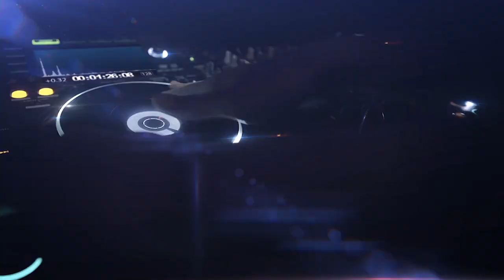CD SILVERADO MASTER - DJ Duarth